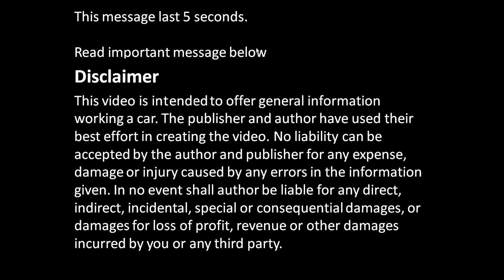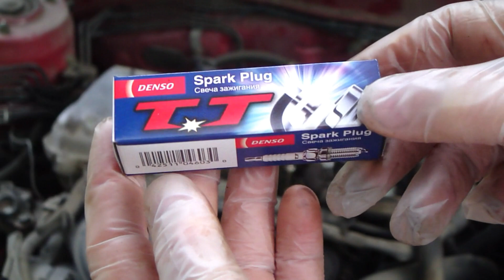How to test spark plug sparking: New and Old plug. Toyota, Honda, Ford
How to test spark plug sparking: New and Old plug